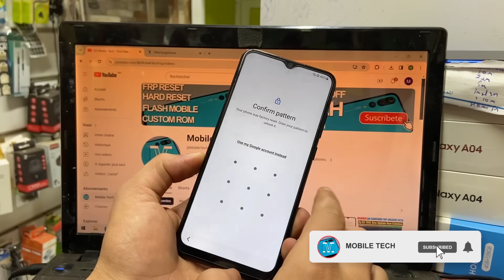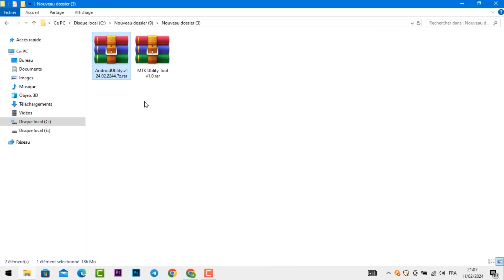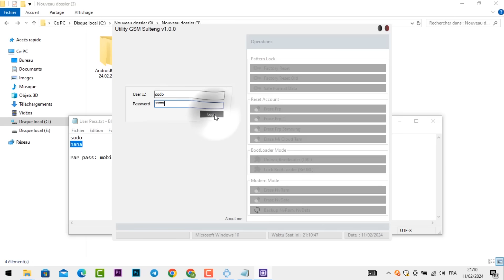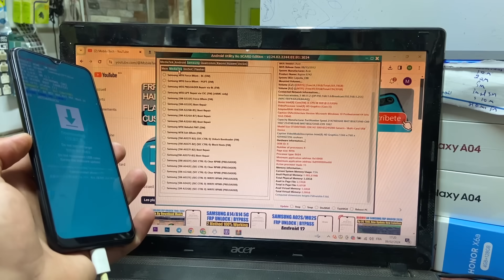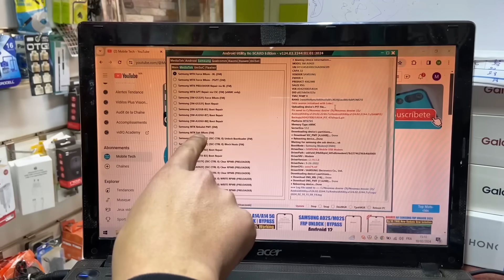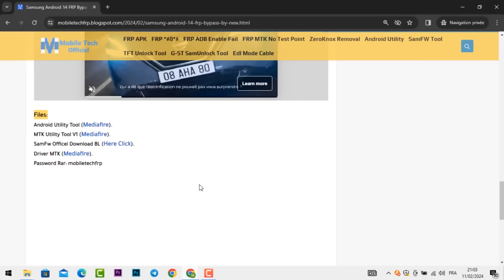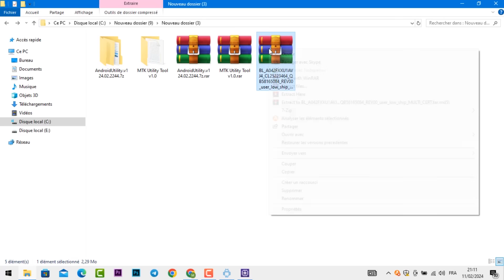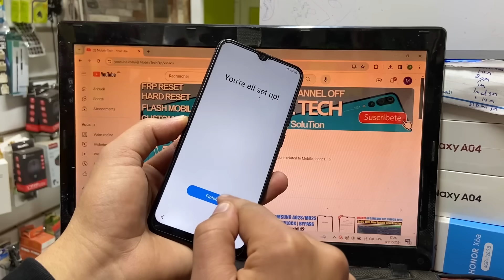All Samsung FRP Bypass 2024 ADB Eanble Fail New FRP Tool Android 13 14 FRP Remove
Mobile Tech,